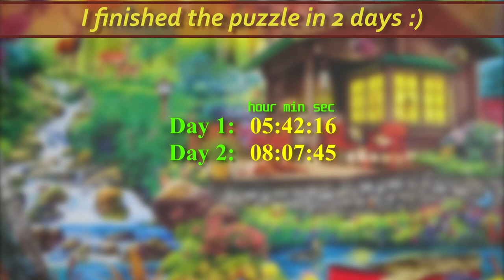Cabin in the woods - 3000 pieces Trefl jigsaw puzzle with timelapse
Jigsaw puzzle timelapse video with some info about how I solved it :)
Trefl 33074 - Cabin in the woods

0:00 - Picture of the puzzle
0:16 - Puzzle pickup challenge :)
0:28 - Time I spent on this puzzle
0:36 - Timelapse with timer